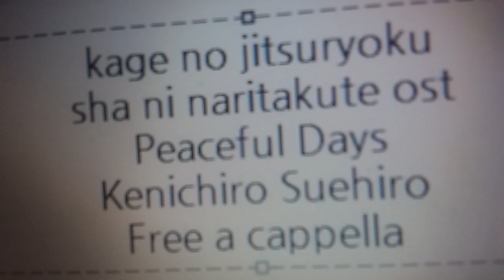陰の実力者になりたくて！ OST - Peaceful Days · 末廣健一郎 Free a cappella フリーアカペラ